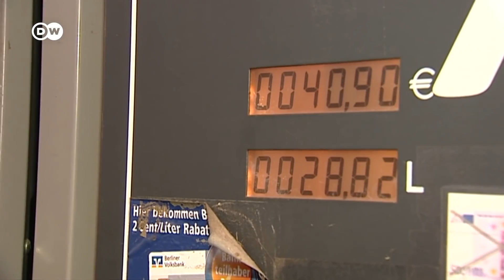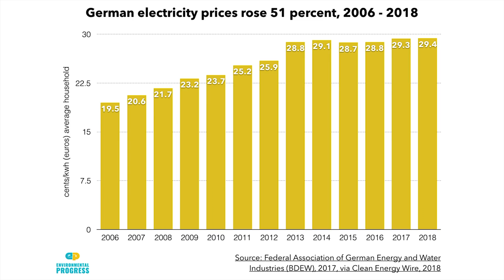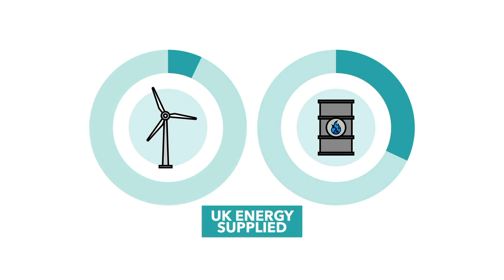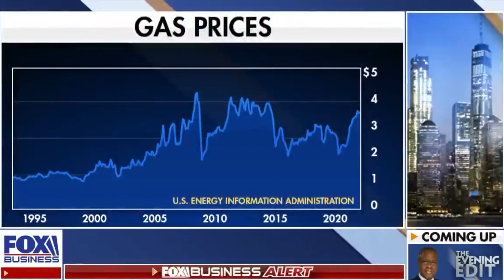Plague of the Green Bad Deal: A Joe Biden Production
Joe Biden’s stated crusade to end fossil fuel has been a roaring success for his cronies, Vladimir Putin’s war machine, OPEC and Venezuela but has battered the standard of living for Americans.